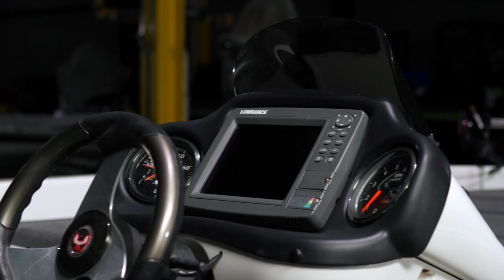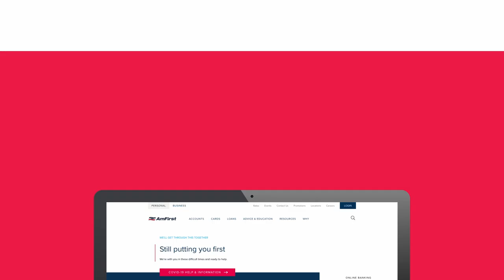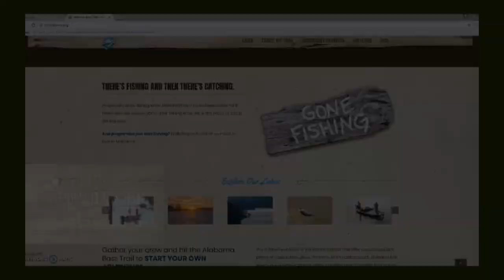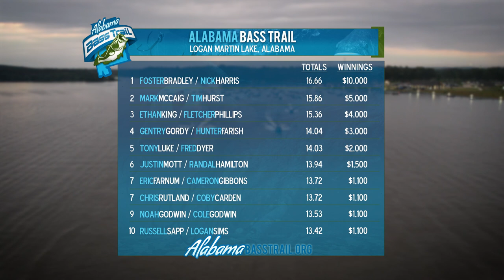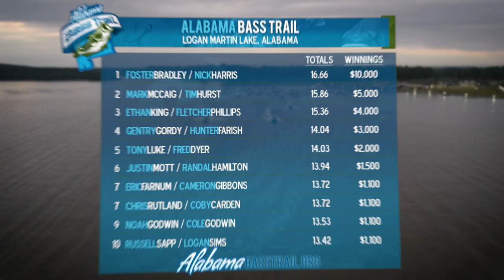Alabama Bass Trail TV - 2023 - 09 - Logan Martin Lake